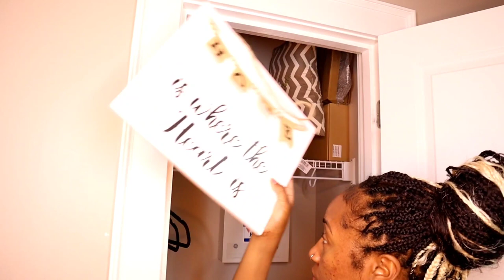Ultimate Foyer Organization Motivation || Entryway closet Reset Easy & Cheap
Mali Vlog Squad !! Welcome back!!

Do not stress that mess!! Breathe its a process and I am here to assist!! We are going to tackle disorganization one step at a time TOGETHER. Be sure to watch the video all the way thru so you can be fully motivated and to help others discover my channel. Thank you!!

(***a portion of your generous purchases go to the content creator at no additional expense to you)

Walmart
Shark vacuum

C O  N N E C T  WITH M@LI

Meaning I may receive a small profit from your purchases using the links in this description box. You are not obligated to support or make any purchases but I sincerely appreciate if you do.